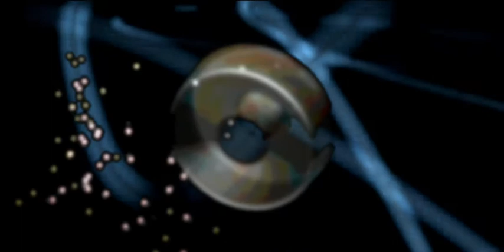Isn't it strange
A short animation by Jamie Clements